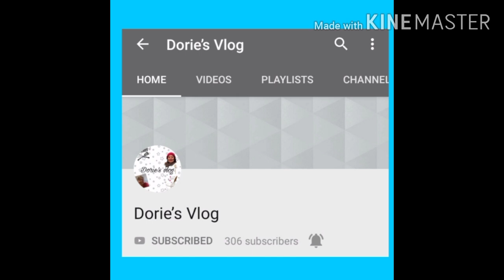My 3D Origami Collections | Randal's YT Channel